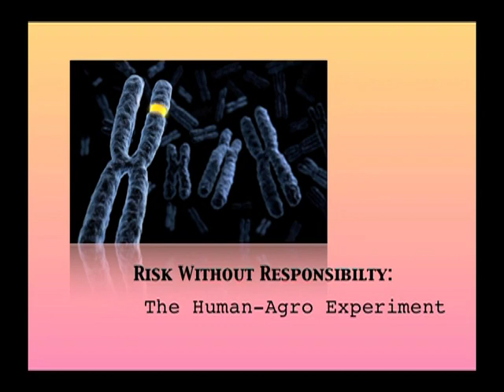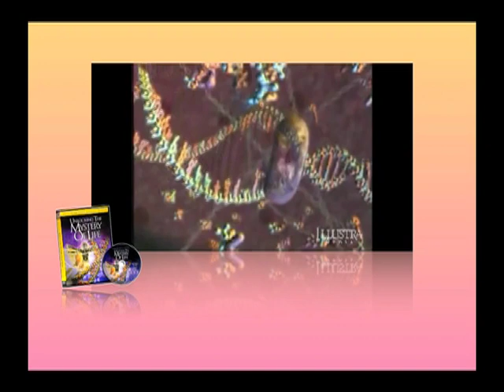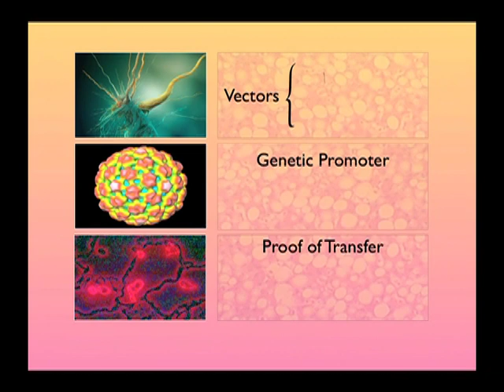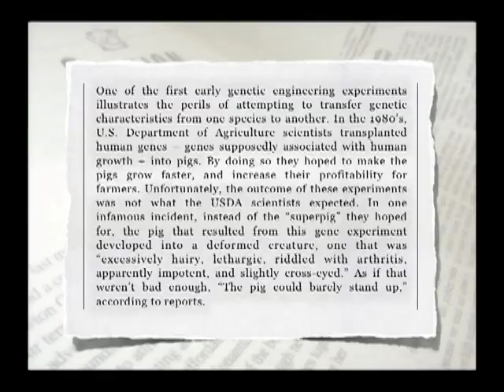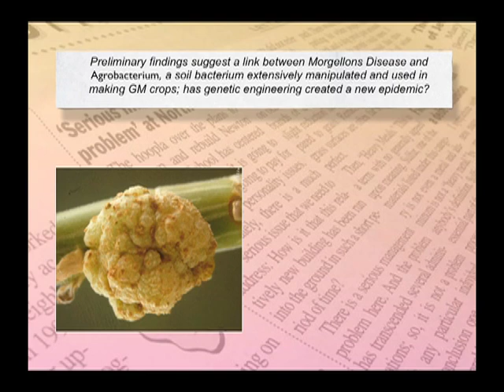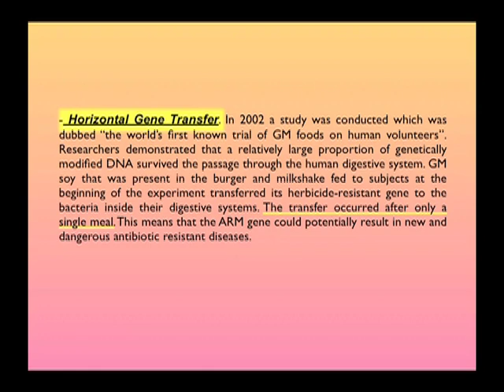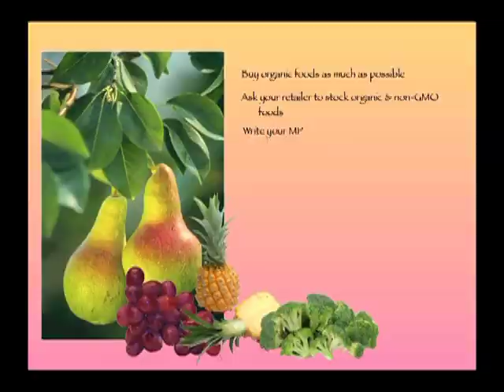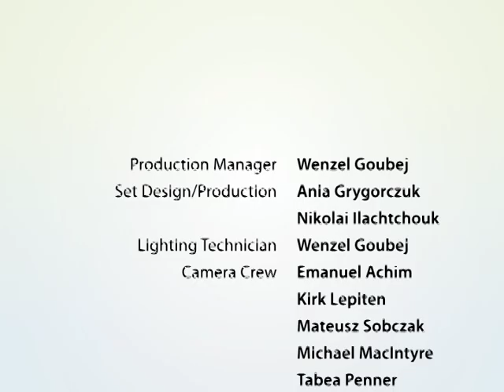336 - Risk Without Responsibility / Healthy from the Inside Out - Rudy and Jeanie Davis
In the foods grown and produced today, the potential for damage to the human body is greater than ever before. Learn what is out there, and how you can protect yourself and your loved ones from these dangers.